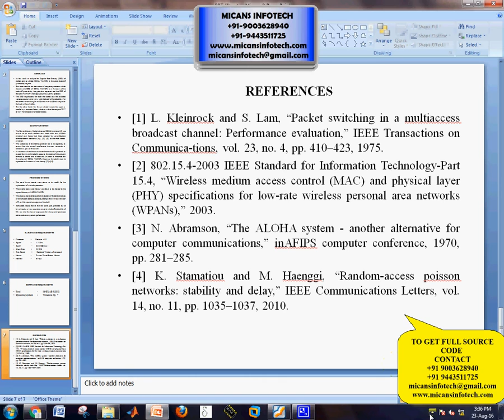The ergodic rate density of slotted and unslotted CSMA ad-hoc networks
The ergodic rate density of slotted and unslotted CSMA ad-hoc networks-IEEE PROJECTS 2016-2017

COMPANY PROJECTS,
INTERNSHIP TRAINING,
MECHANICAL PROJECTS,
ANSYS PROJECTS,
CAD PROJECTS,
CAE PROJECTS,
DESIGN PROJECTS,
CIVIL PROJECTS,
IEEE PROJECTS,
IEEE PROJECTS IN PONDY,
IEEE PROJECTS,
EMBEDDED PROJECTS,
ECE PROJECTS PONDICHERRY,
DIPLOMA PROJECTS,
FABRICATION PROJECTS,
IEEEPROJECTSINPONDICHERRY,
PROJECTDEVELOPMENTCENTRE